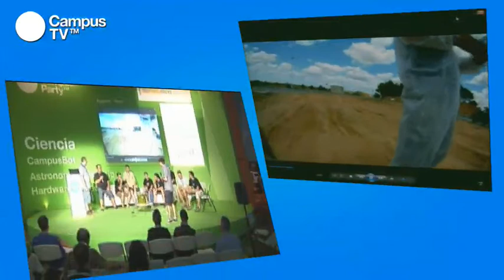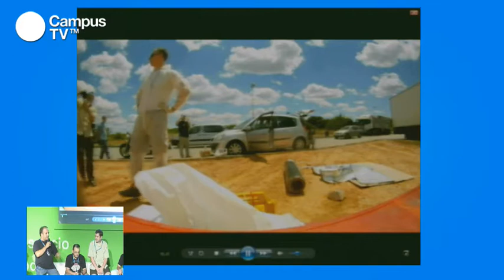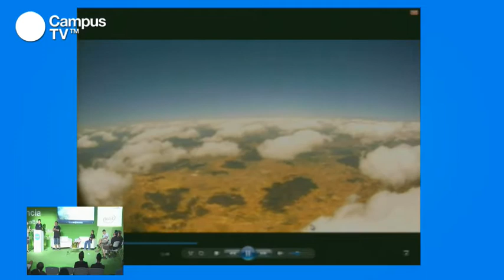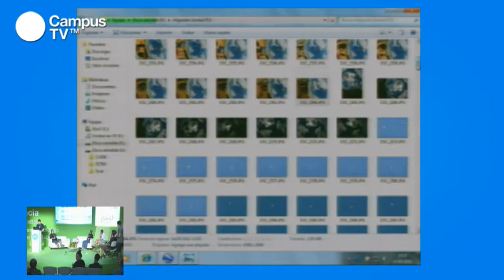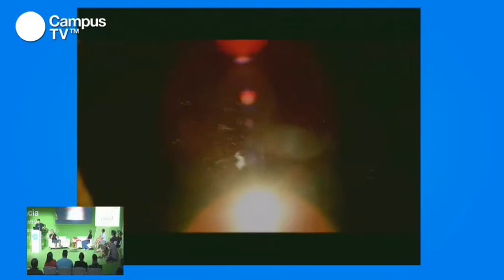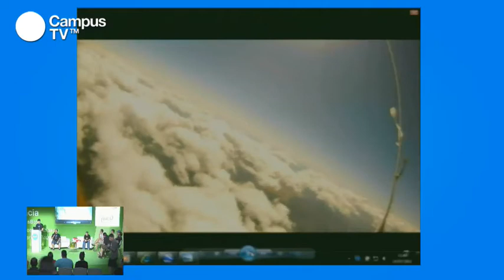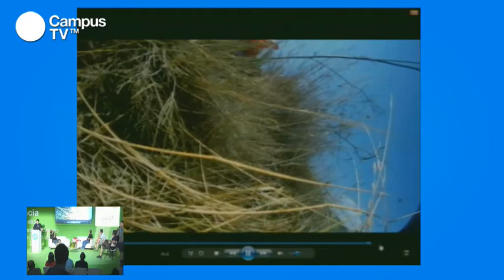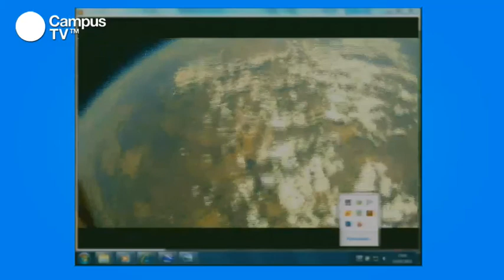CPES15 - Presentación resultado del globo sonda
Robot volador para filmaciones aereas diseñado y fabricado por juguetronica el cual dispone de multiples sistemas de navegacion e incluso es capaz de volar de forma completamente autonoma guiado por gps.